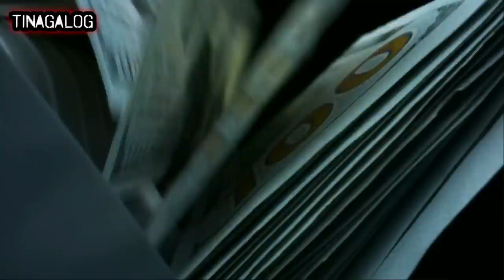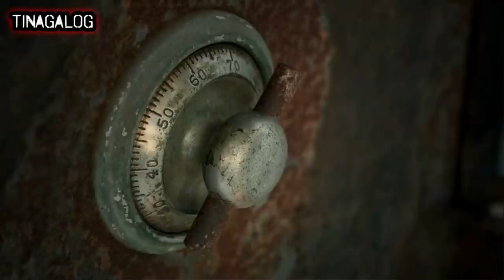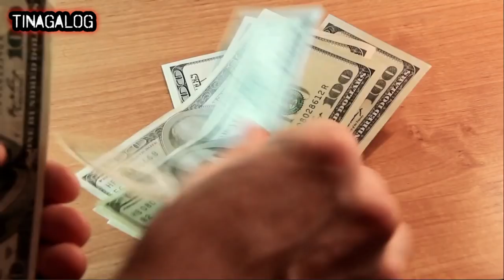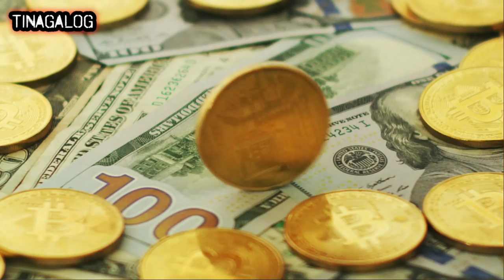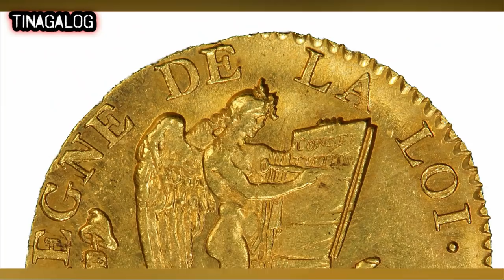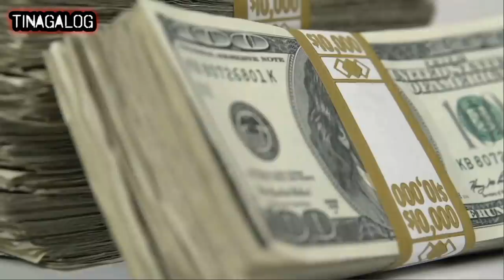MGA KAYAMANAN NA PWEDE PANG MATAGAPUAN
ANG MGA LISTAHAN NG MGA KAYAMANAN NA MAGPA SA HANAGANG NAGYUN AY HINDI PARIN NATATAGPUAN  - SAMA SAMA NATING ALAMIN MGA KATINAGALOG -